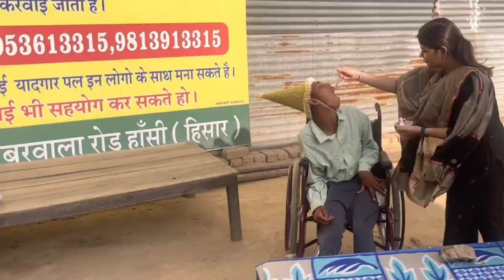Birthday celebration of Special One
Helping Poor Peoples and Sharing Smiles

This video is not for Publicity .